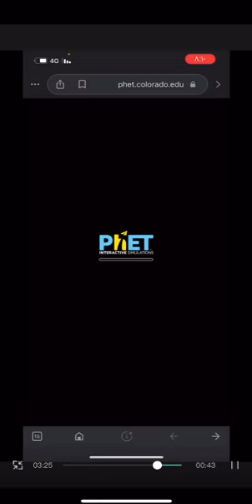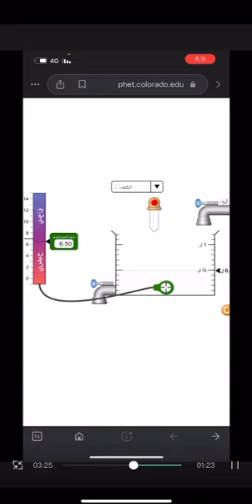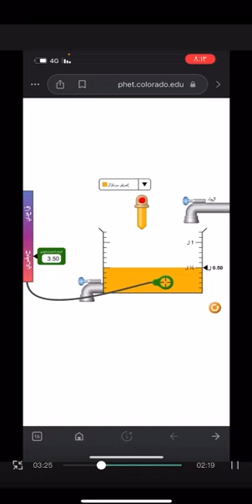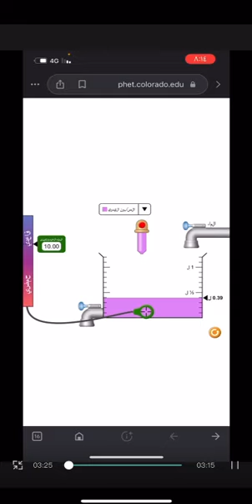التجارب الافتراضية - ندى محمد 2م🤍✨1445هـ